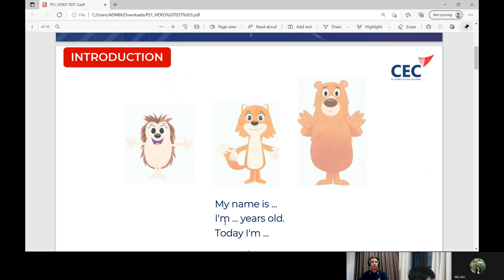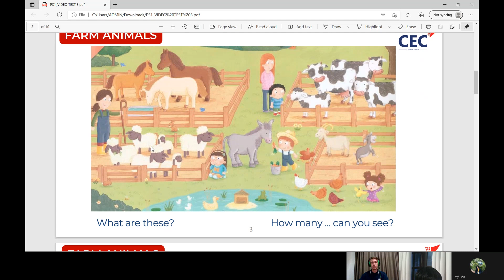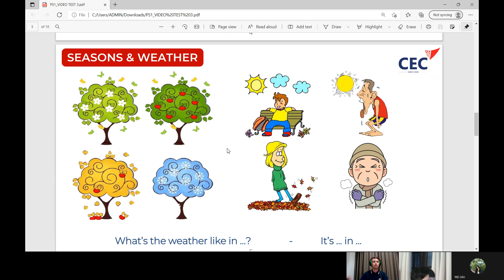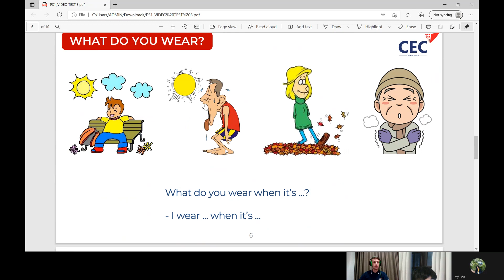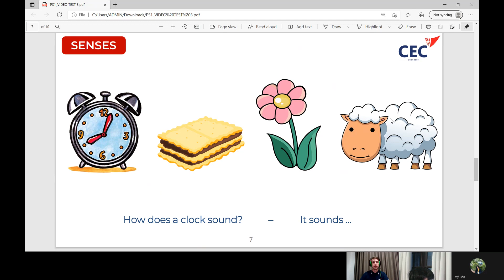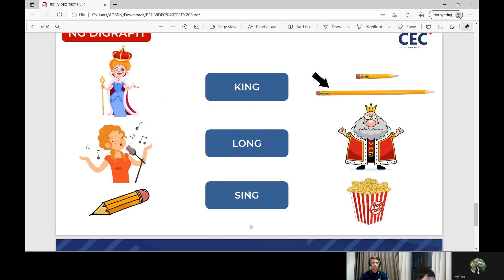PS1T - Nhật Minh - Video Test 3 - January 19th